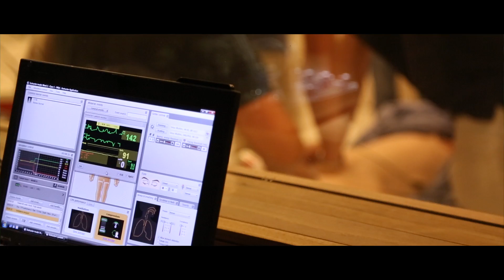Emergency Medicine at Queen's University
Learn more about the Emergency Medicine residency program at Queen's University.